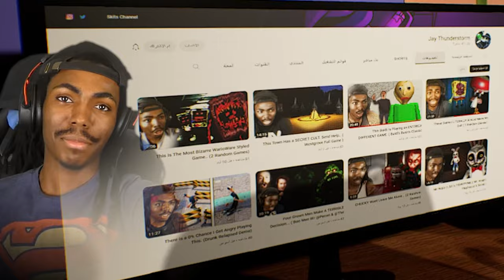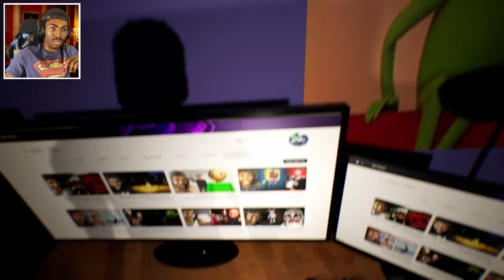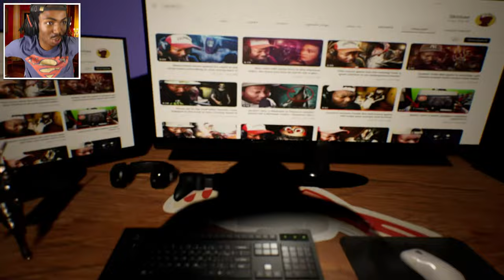A Game About EVIL Teddy Bears (Yes, I'm in this.) | Dark Skirbee Bear Doll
Today we play another game by Combo Bomb Games. This time were are being tormented by sentient evil teddy bears and they seem to be restless. and when I say WE i literally mean that. also be sure to check out my boy @skirbee channel.

Game Recorder
Stream Deck